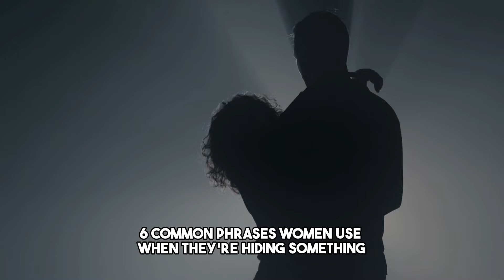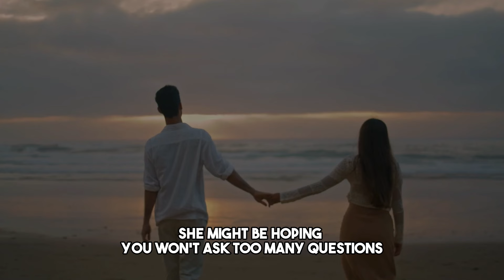When A Woman Cheats, This Is The First Thing She Says To You | FEMALE PSYCHOLOGY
When A Woman Cheats, This Is The First Thing She Says To You.
 FEMALE PSYCHOLOGY.
Did you know that about 85% of men don’t realize when they’re being cheated on? Shocking, right? But don’t worry, because today, I’ll be sharing some key insights that could change the way you see your relationship. But don’t worry; today, I’ll share six common phrases women use when they’re hiding something. These are phrases that most men often miss.